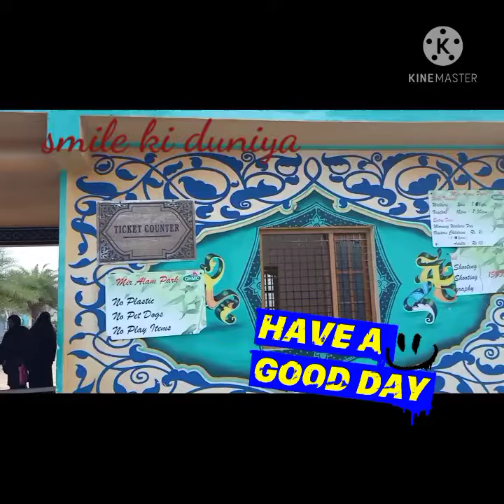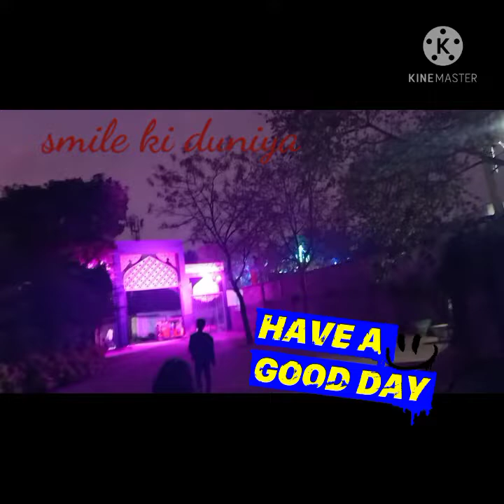park vlog 🥰🥰 Mir alam park 🥰 Kishan bagh//chottisi picnic masti//(smile ki duniya)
Mir alam park 🥰 Kishan bagh
bacho ki enjoy ki bohot aachi jagh plz visit 🥰🥰